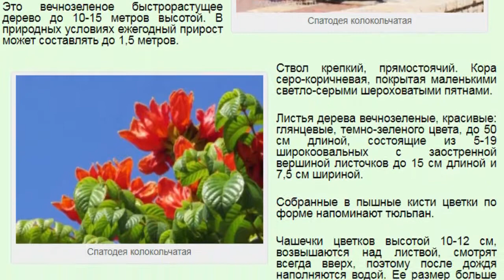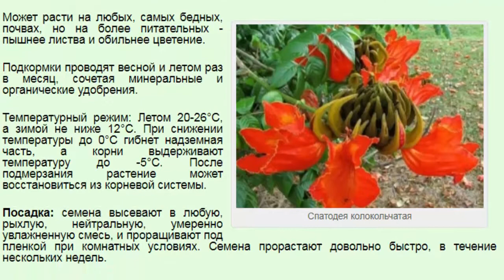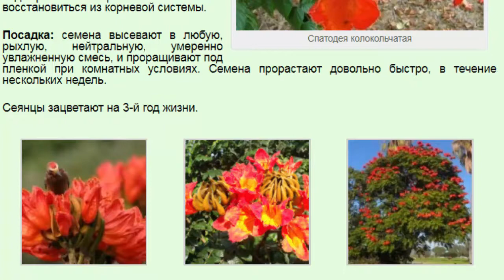Спатодея колокольчатая, или Африканское тюльпанное дерево, Деревофонтан, Огненное дерево